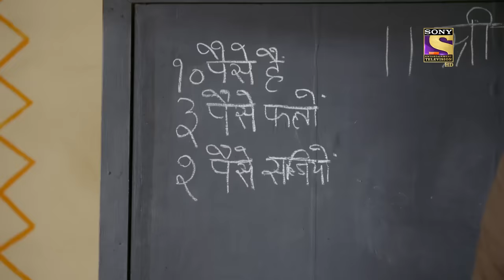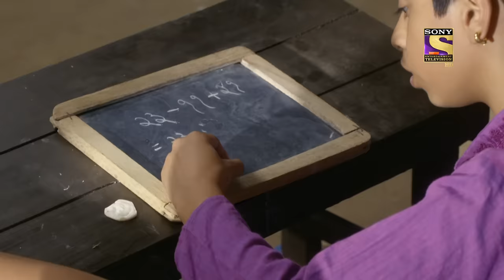Mere Sai - Ep 842 - Full Episode - 2nd April, 2021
Episode 842: Ujjwal Runs Away
Ujjwal runs away from school on his first day. Sai asks Baija to help him out by accepting an invitation. Will Sai be able to put Ujjwal on the right path?

Concept: Sony Pictures
Creative Producer: Aparna Padgaonkar
Story/Screenplay: Roshnii Suvarna and Koel Chaudhari
Dialogues: Subrat Sinha
Costume and Set Designer: Rohini Salekar and Santosh Phutane
Editor: Ameya Godekar, Brijesh, and Amit
Background Music/Post Head: Devendra Bhome and Krishna V. Shetty
Head Of Operations: Javed Shaikh